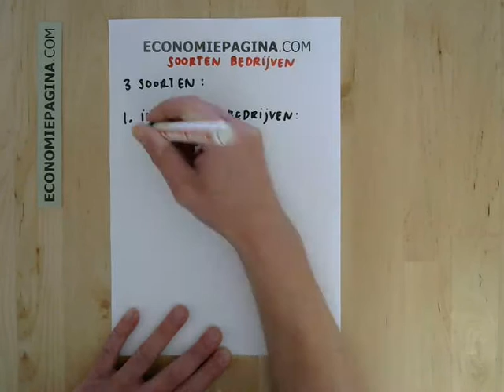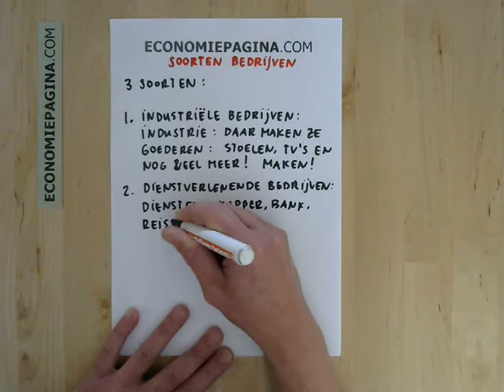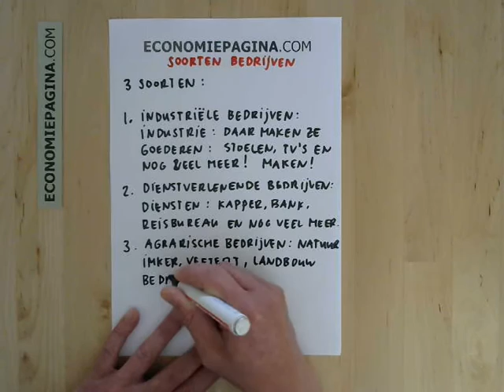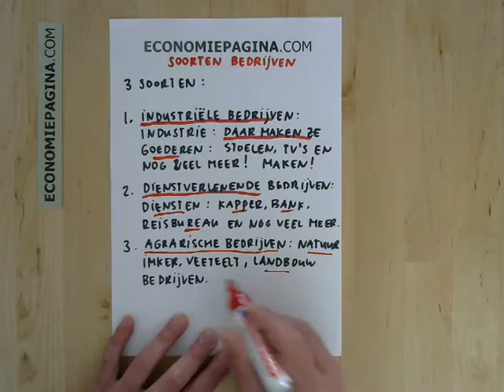Soorten bedrijven (Economiepagina.com)